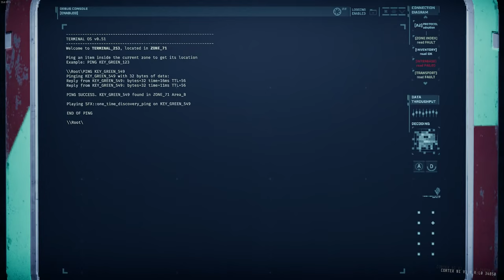GTFO Tutorial Expedition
Cranked the settings to the max and recorded in 120 fps with the radeon software. epic